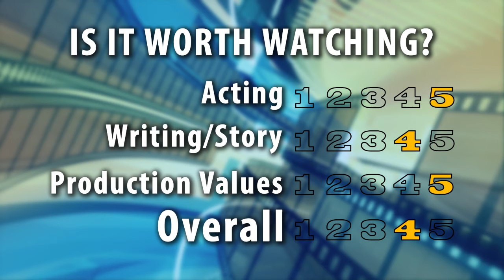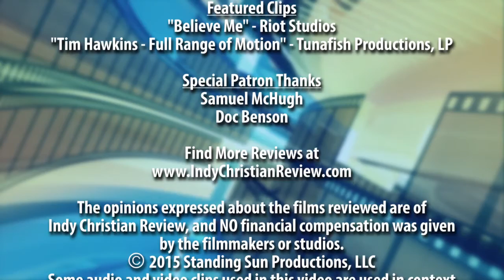Believe Me- INDY CHRISTIAN REVIEW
Four frat boys hatch a scheme to fleece the flock. Is it worth watching?

Indy Christian Review, hosted by Zack Lawrence. A Christian filmmaker's perspective on which Christian movies are worth watching!

While special screeners of the films reviewed may have been provided by the filmmakers, the opinions expressed are solely that of Indy Christian Review. The content of this video was not reviewed or paid for by any outside persons.